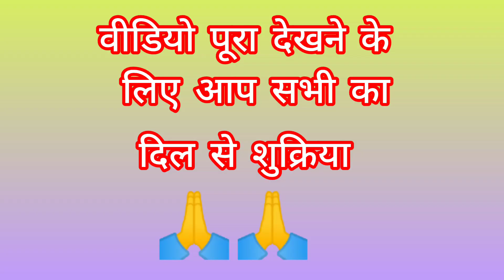navratri special|| आज सुनीता दीदी के घर कीर्तन मैं||pahadi life style vlog बेटी ब्वारी पहाड़ की